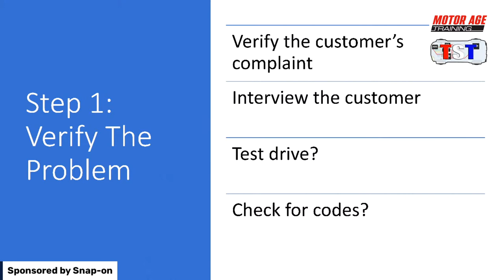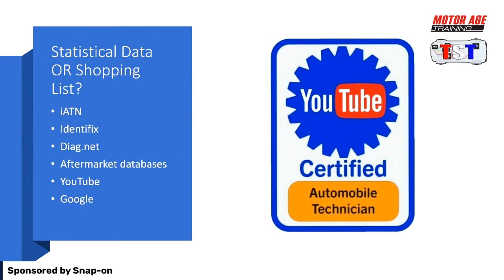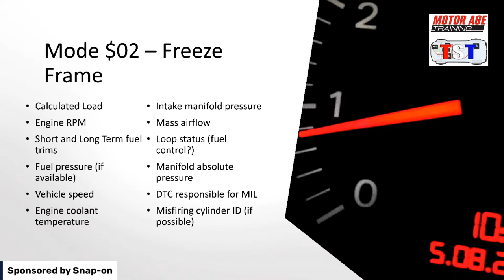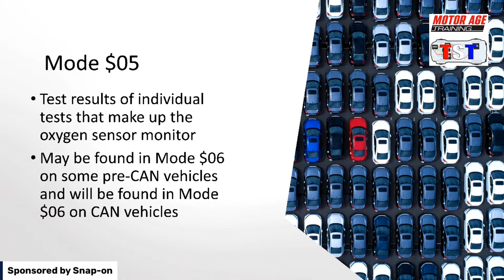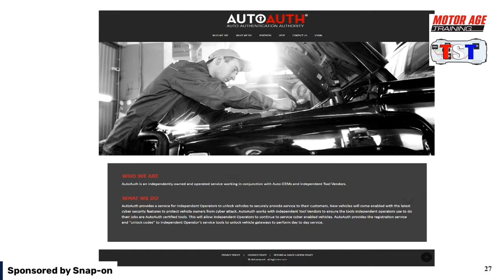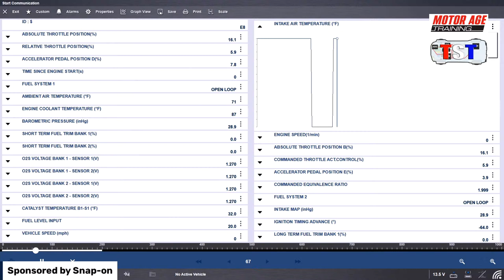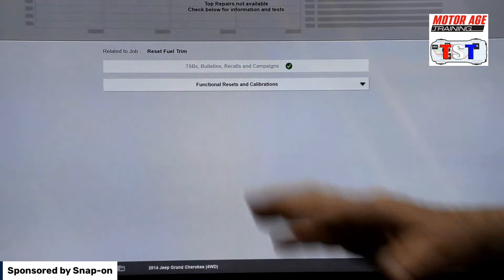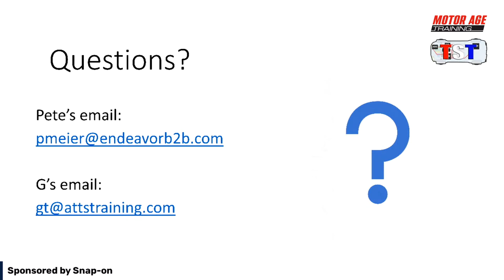Professional Drivability Diagnostics - Turning The MIL Off AND Keeping It Off!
THIS IS A RECORDING OF A LIVE WEBINAR HOSTED ON MAY 21, 2022

The Engine Control Module, or ECM, has one job - to protect the catalytic converter so it can do its job of reducing emissions. Problem is, there are numerous faults that can occur that will keep the ECM from doing that job. And when it detects such a fault in any of the systems it oversees, it will turn on the Malfunction Indicator Lamp, or MIL, also referred to as the “Check Engine” light.

While the OEs have come a long way in defining faults, it is still up to us, the professional automotive technician, to determine the actual cause and effect a proper repair. If we miss the mark, the original fault may return or a new one emerges with both scenarios resulting in another MIL illumination, and a disgruntled customer.

Join Pete and G. on May 21, 2022 at 6:00 p.m. Eastern for an informative webinar on how to effectively deal with issues related to the Check Engine light. Topics covered will include:

• An overview of how the ECM monitors the systems and decides when a failure has occurred AND how to use that information to improve your own diagnostic efficiency.
• Using resources you may not have considered or even knew existed in your diagnostic process.
• Using all the tools you have at your disposal; scope, DVOM and scantool, to isolate and confirm the cause.

And more! And thanks to Snap-On Fast-Track Intelligent Diagnostics, this webcast is offered at NO COST!

So save the date and time, and join us. We promise you will leave with something new AND you’ll have a good time learning it!

Register TODAY!